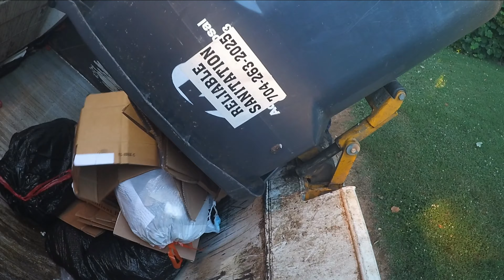Part 1 of 3 Load Master Legacy Rear Loader Hopper footage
In this series of videos You will see two camera angles of A Load Master , Close up shots Of Rear Loader Hopper Footage.  I did not edit much nor did I edit out any curse words, etc. What you see is what you get.

Thanks.